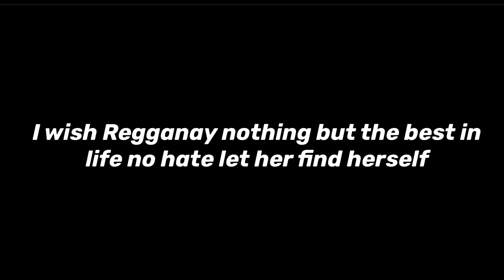WE BROKE UP! 💔